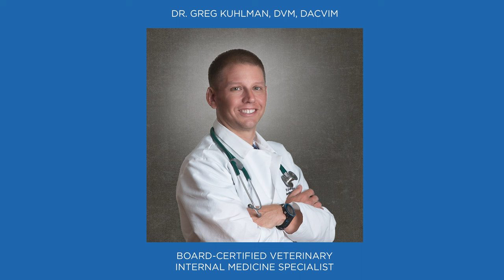Dog Food 🐶 & Cat Food 🐱 - Pet Nutrition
Where do you get information on feeding your pet?  What do you do when your dog or cat won't eat?  Who should you be taking advice from about your pet's diet?  Dr. Greg Kuhlman, DVM, DACVIM talks about these things and more in his latest video about your pet's health.

There are many "certified canine nutritionists" and "certified pet nutritionists" out there these days, but how do their credentials stack up?  I challenge you to look up the credentials of everyone you are listening to about your pet's health.  Typically, "certified pet nutritionists" have only purchased a self-study course that grants a "certification."

If your pet needs a special diet or you want to feed a raw diet, you really need to consult with a Board Certified Veterinary Nutritionist.  These DVMs have gone the extra mile through an internship and 3-year residency in animal nutrition and passed a rigorous series of exams.  You can find members of the American College of Veterinary Nutritionists

If you feel you must use a raw feeding calculator, please keep the following statement from BalanceIt.com (run by Board Certified Veterinary Nutritionists):

"We NEVER recommend feeding raw meat as it can potentially result in serious life-threatening infections for both pets and people (please see the comprehensive review about the risks AND benefits of raw meat–based diets

You can even request a veterinarian's approval (paid feature) of the recipes you create on balancit.com!  This pet feeding calculator is highly recommended.